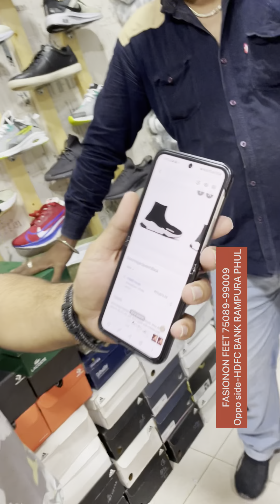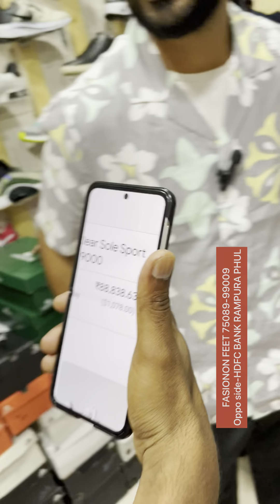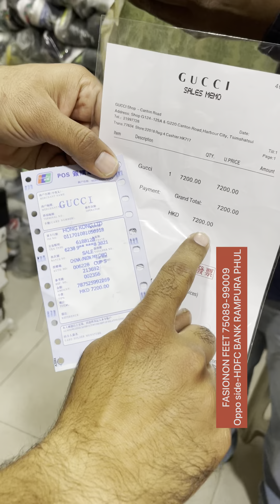ਕੀ ਹੇ ਸੱਚ ਇਸ ਦੁਕਾਨ ਦਾ ਲੱਖਾਂ ਵਾਲੇ ਜੁੱਤੇ ਦੇ ਰਹੇ ਨੇ ਸਿਰਫ…..?